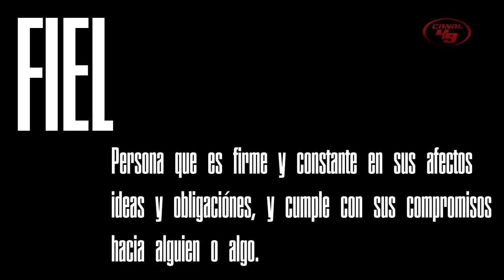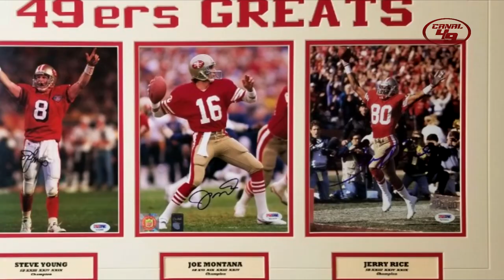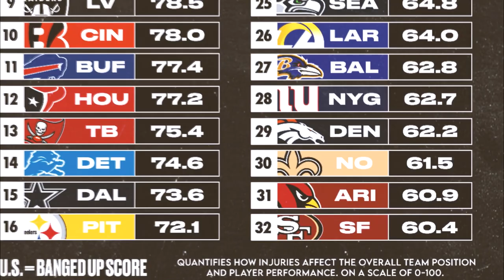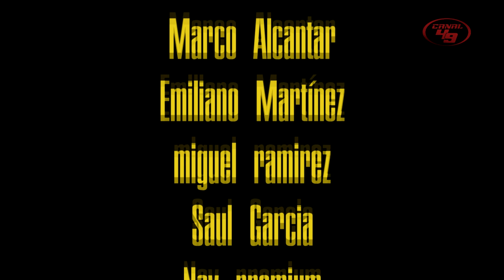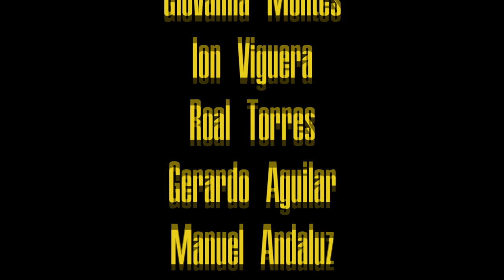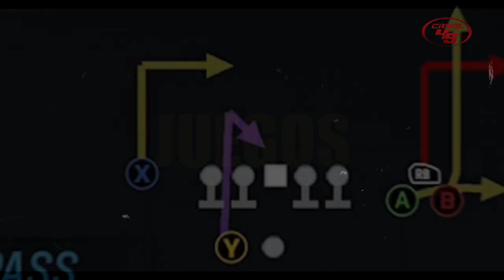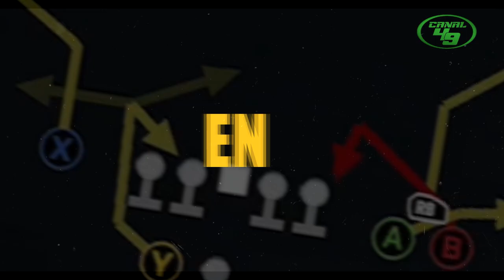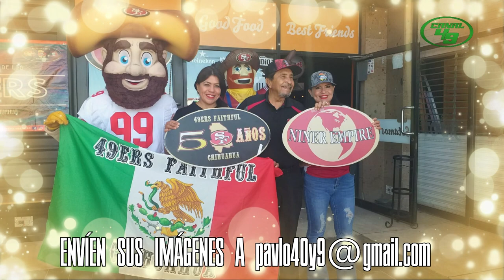NINER HASTA LA MUERTE | Kansas City Chiefs I difícil pero no imposible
Después de la derrota ambos equipos vienen por la revancha

GO NINERS!!!